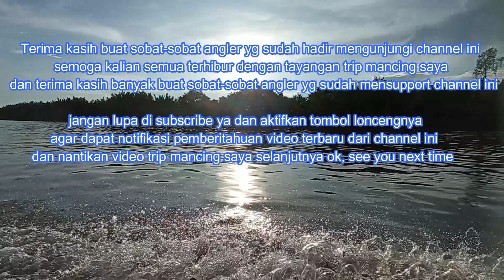dahsyat sekali tarikannya,, joran sampai ditarik nyelam ke air,,,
hallo sobat angler berjumpa dengan saya di channel joran lentur,,,,
video kali ini trip mancing udang di spot sungai arut kota pangkalanbun, keseruan mancing udang galah sensasinya luar biasa, tarikan udang galah membuat joran melengkung dan di bawa nyelam ke air,,
semoga sobat angler semua terhibur dengan video trip mancing kali ini, dan nantikan video trip mancing kita selanjutnya ok,,!!!